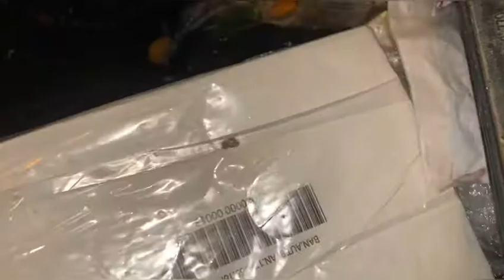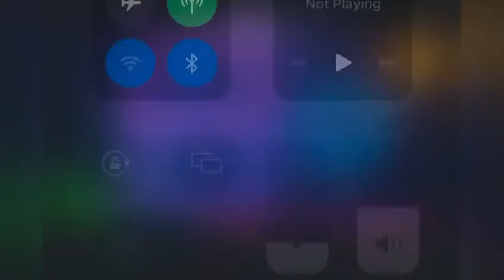Sumakit katawan ko sa dami ng basura. 🤣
Hola mga ka ANTE !! makakatipid na kami nito at nagenjoy pa SA PAG dumpster diving. Sana  nagenjoy din kayo sa panunuod. maraming salamat Po.

support us guys thank you

pinoy dumpster diving, dumpster diving, jackpot, dumpster diving in spain, pinoy dumpster diving in spain,